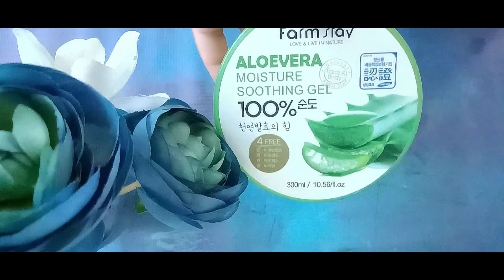Top 4 ways to use glycerin for bright, glowing & clear skin| Best for remove Sun Tan & spots